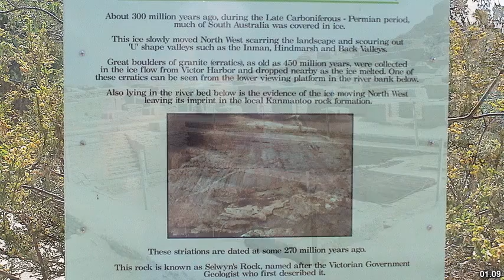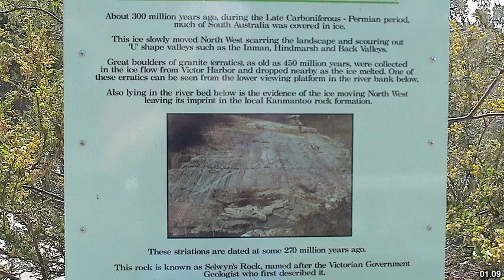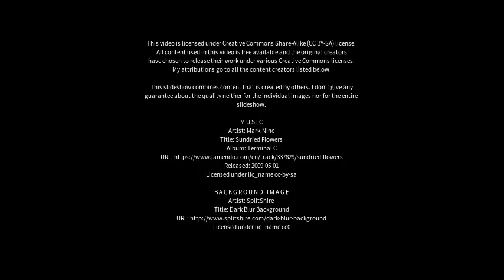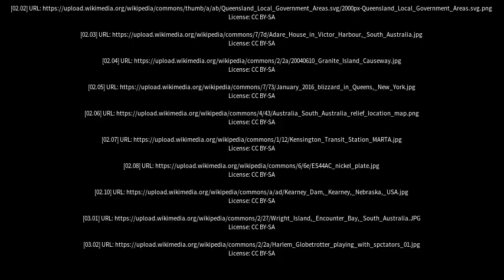Best places to visit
Best places to visit - Inman Valley (Australia) Best places to visit - Slideshows from all over the world - City trips, nature pictures, etc.